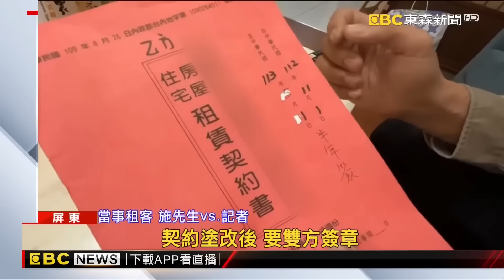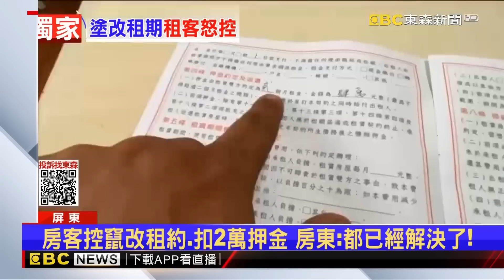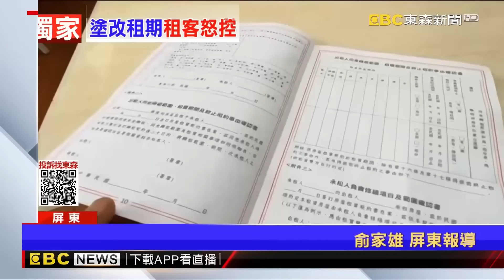租屋退房「花2萬粉刷」仍遭房東嗆有色差！工程師被扣6萬押金怒槓上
獨家》工程師槓房東！ 用指定油漆被刁「有色差」扣6萬押金
獨家》租清潔公司前「曾養百隻雞」 鐵皮屋隱密「四面被包圍」
獨家》女租屋提前入住 控睡到一半房仲闖屋嚇壞
獨家》十年租屋情誼說變就變 租金一口氣漲逾4成
情侶欠租21萬偷偷搬 留13隻貓在屋內脫水餓壞
租到「發霉屋」牆壁 枕頭發黑！ 房客控房東冷處理